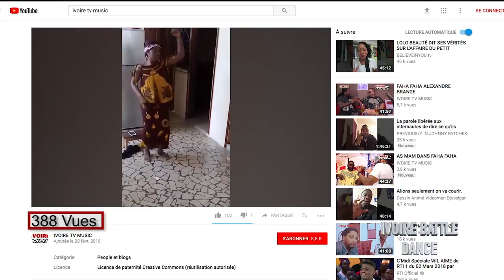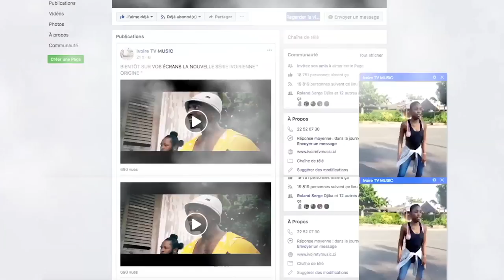BATTLE DANCE KEVAINNER